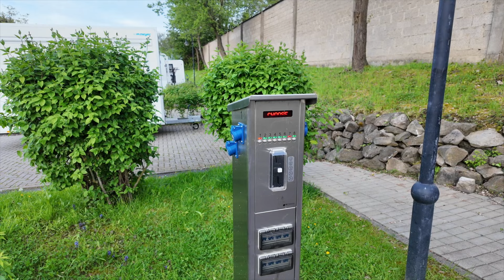We zijn bij de Nürburgring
In deze vlog hebbenwe weer een paar leuke camperplaatsen bezocht en zijn we ook wezen kijken bij de Nürburgring.